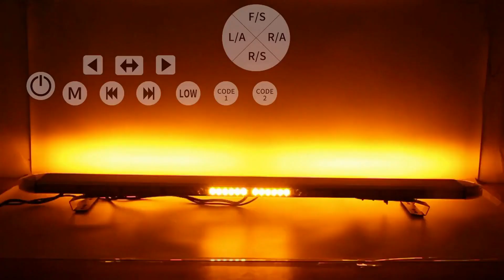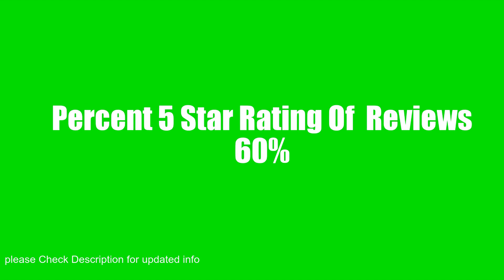Helpful 4 Tow Bars That Are Amazing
Blue Ox BX4330 Acclaim Class III Tow Bar

ASPL 48  3 Watt LED Low Profile Roof Mount Emergency Warning Security Strobe Light Bar for Tow Truck Construction Vehicle /29 Flash Mode/Control Pannel/Take down Alley Lights -Amb

CURT 19745 Universal Car RV Tow Bars for Flat or Dinghy Towin

LATCH.IT RV Tow Bar Cover | Upgraded Adjustable Buckle | Towing Accessories Compatible with Aventa LX Tow ba